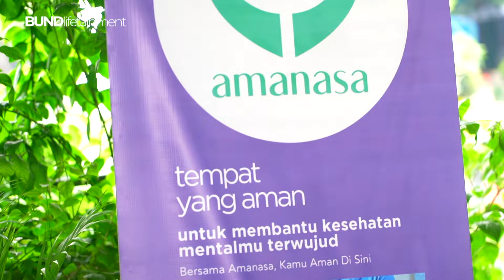2ND ANNIVERSARY LAYANAN PSIKOLOGI MENTAL HEALTH MILIK CACA TENGKER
hai bestie! pada episode bestie happening kali ini, tim BUND LIFETAINMENT meliput keseruan acara 2nd Anniversary Amanasa Indonesia! Penasaran seperti apa acaranya? langsung aja ditonton sampai habis ya bestie!